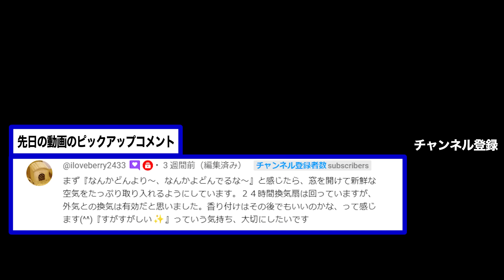2024年9月はこの方位を強化するとお金がどんどん入ってきます！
■ホワイトセージのお香の再販情報は公式メルマガから行います
メルマガは週一度、開運や金運など八納啓創の情報をお送りしています。
情報を入手したい方はこちらに登録をお願いします

■電子書籍「人生を変えたいあなたへ」を期間限定でプレゼント中！
　人生を変えたいと思っているけど変えれない人は必見です

■電磁波防止グッズ　ライフエネルギーシールドの詳細はこちら
　※リンク先に、電磁波ストレスを実証する検証動画もあります

■HP＆SNS

１級建築士

主な著者に「わが子を天才に育てる家」（PHP研究所）、「住む人が幸せになる家のつくり方」（サンマーク出版）、「住んでいる部屋で運命は決まる！」（三笠書房）、「なぜ一流の人は自分の部屋にこだわるのか？」「開運ハウス」（KADOKAWA）があり、東南アジアを主体に１０冊に翻訳されている。